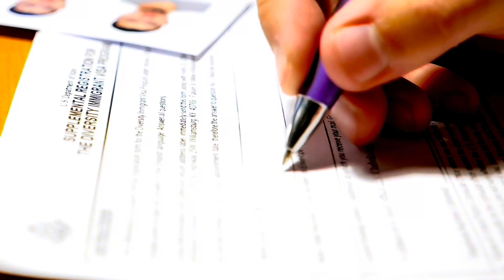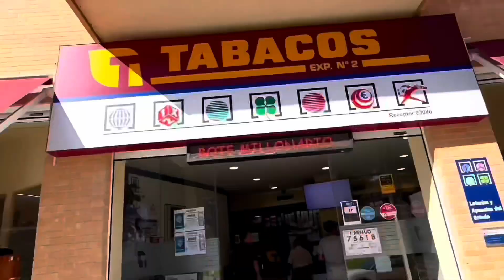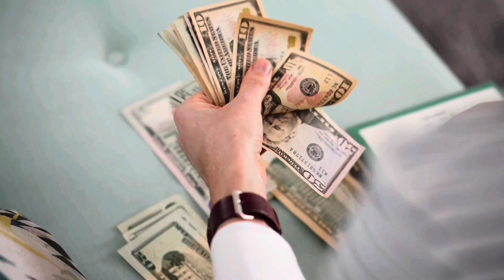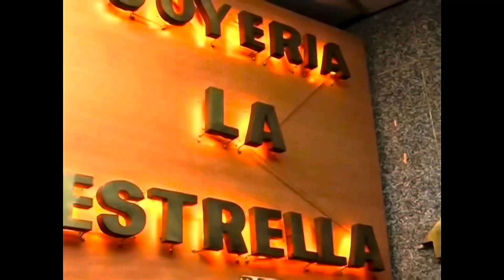La verdad detrás de la experiencia de emigración venezolana en España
Véase completo... Más aún si está fuera de su país de origen.
Exploramos la emocionante y desafiante experiencia de la emigración venezolana en España. A través de una profunda entrevista, te llevaremos a través de historias personales, desafíos superados y éxitos alcanzados por valientes venezolanos que han hecho de España su nuevo hogar. ¿Qué significa realmente emigrar? ¿Cuáles son los obstáculos a los que se enfrentan? ¿Cómo han logrado adaptarse y prosperar en un nuevo país? Descubre la verdad detrás de esta experiencia única que ha impactado la vida de miles de personas.